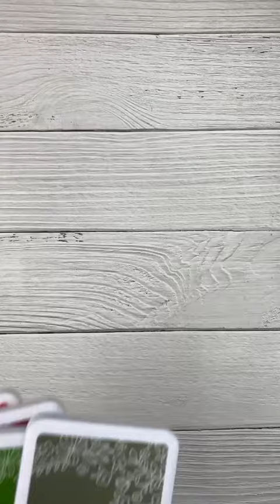31 Days of Christmas Cards event registration closing soon!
Are you ready for it? I know I can’t wait! Put in your comfy clothes and make some Christmas cards with us. Just over 24 hours left to register so don’t miss out.
Registrations close midnight 1st October MST USA time (4pm,  2nd October, Australian Eastern Time)